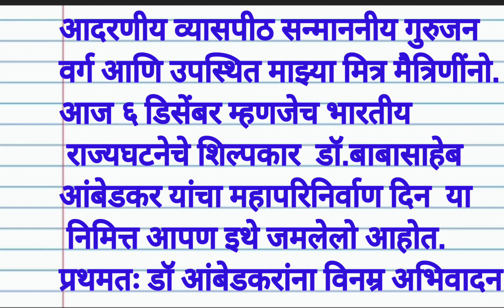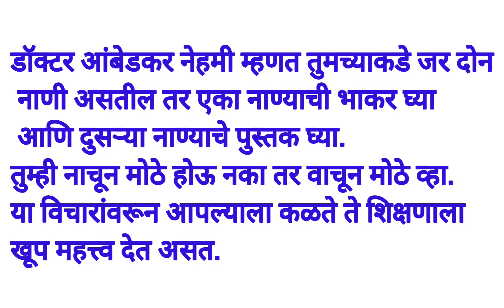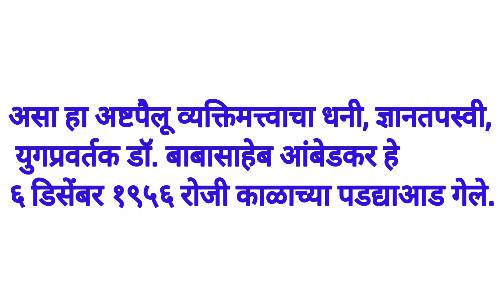mhaprinirvan din.Dr. Babasaheb Ambedkar Sundar bhashan. बाबासाहेब आंबेडकर भाषण महापरिनिर्वाण दिन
महापरिनिर्वाण दिन भाषण
बाबासाहेब आंबेडकर भाषण
बाबासाहेब आंबेडकर महापरिनिर्वाण दिनानिमित्त भाषण
आंबेडकरांचे सुंदर भाषण
महापरिनिर्वाण चै सुंदर भाषण